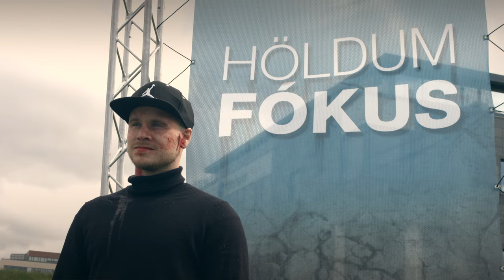Höldumfókus - Dauðans alvara að snappa undir stýri